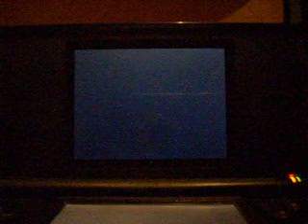Pokemon WiFi Battle VS Mickey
this is a pretty EPIC match VS Mickey from Serebii Chat.  He doesnt battle like a noob.  THERES EPIC HAX TOO! o_o